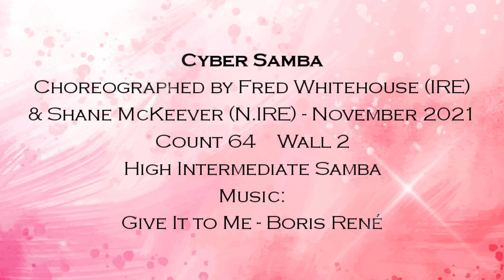Cyber Samba - Line Dance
Cyber Samba
Choreographed by Fred Whitehouse (IRE) & Shane McKeever (N.IRE) - November 2021

Demo Danced by Joy n Fit Dance Studio (Intermediate/Advance Class)